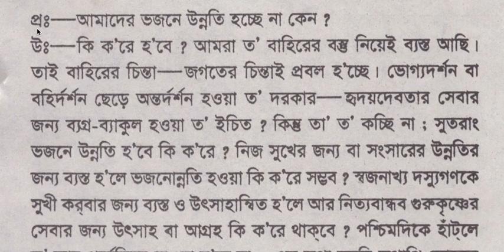আমাদের ভক্তিতে উন্নতি হচ্ছে না কেন?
দৈনিক পরতত্ত্ব ১৫৫
আমাদের এই ক্ষুদ্র প্রচেষ্টাকে আপনার মূল্যবান সহায়তার দ্বারা সমর্থন জানাতে পারেনঃ Rupa Raghunatha Vani Publications, A/c no – 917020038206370, IFS code UTIB0000090, Axis bank, Coimbatore branch